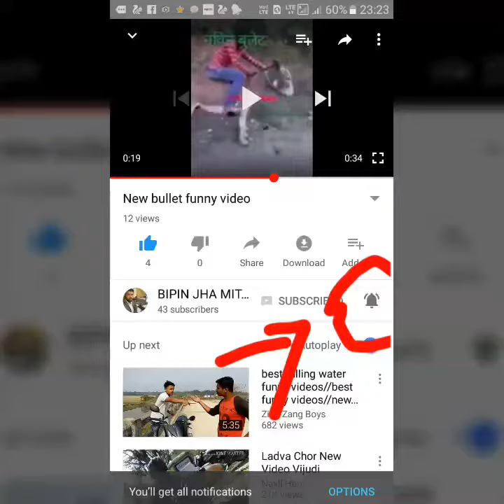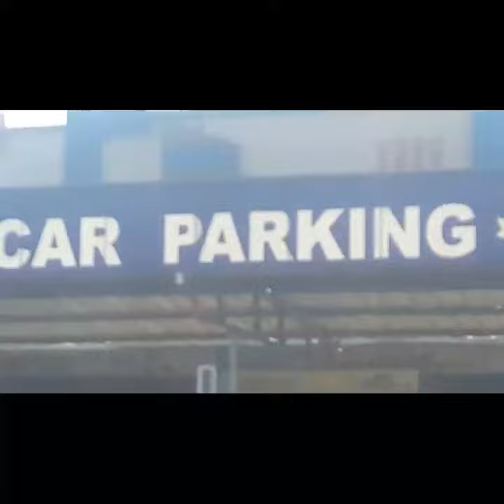2018 truck driver life amazing life MOST watch